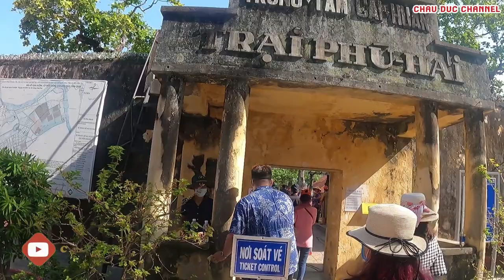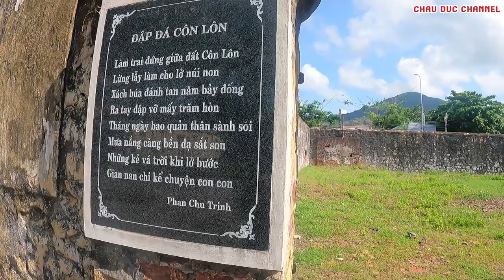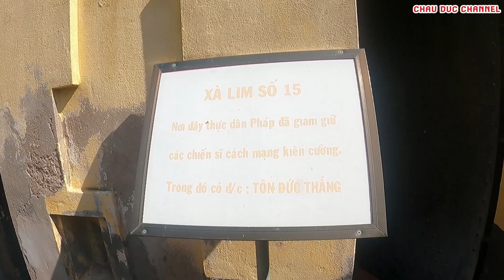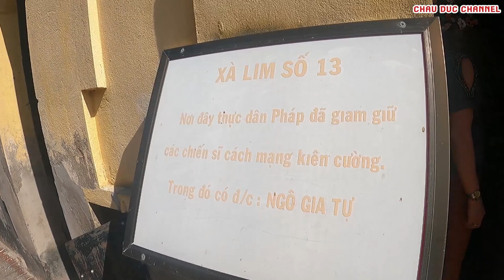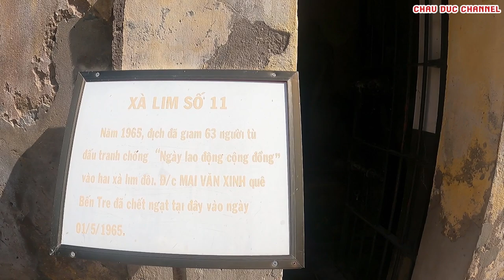Khám Phá Nhà Tù Côn Đảo 2021 Linh Thiêng Như Thế Nào | CHAU DUC CHANNEL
Khám Phá Nhà Tù Côn Đảo 2021  Linh Thiêng Như Thế Nào
Nhà tù Côn Đảo một khu nhà tù tại Côn Đảo. Hệ thống nhà tù này được người Pháp xây dựng để giam giữ những tù phạm đặc biệt nguy hiểm cho chế độ thực dân Pháp như: tù phạm chính trị, tử tù... Nơi đây thời Pháp thuộc đã giam giữ những nhân vật tham gia các phong trào cách mạng, những người ái quốc chống lại chính phủ thuộc địa, sau đó lại được Hoa Kỳ sử dụng để giam cầm tù binh trong cuộc chiến chống Mỹ. Hiện nay, nơi đây đã được thủ tướng chính phủ Việt Nam đưa vào danh sách xếp hạng 23 di tích quốc gia đặc biệt. Địa điểm nổi tiếng nhất trong khu nhà tù này  "chuồng cọp".